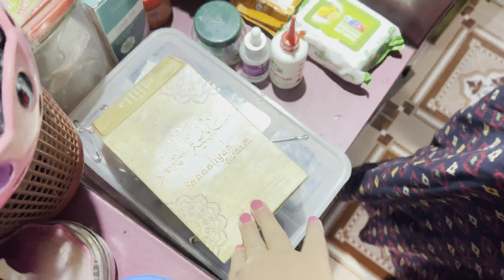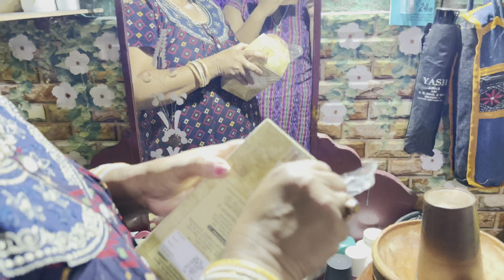ଦୁବାଇ ରୁ କଣ ଆସିଲା ? 🤔।। ବର୍ଷା ପାଗକୁ ଗରମ୍ ଗରମ୍ 🤤।।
I want to share all my small experiences on YouTube with everyone.
I hope everyone likes it and this is the only hope you guys will give a lot of love and a lot of support ☺️✨